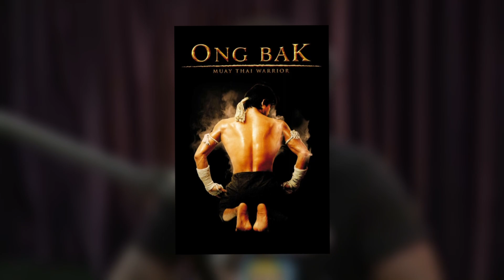Top 5 Israel Adesanya Facts You DIDN‘T know!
Top 5 Israel Adesanya Facts You DIDN’T Know! - In this video, we're going to learn all about Israel Adesanya! We'll learn about his history, his UFC Run and his upcoming fight: Israel Adesanya vs. Alex Pereira at UFC 281 at Madison Square Garden New York City. We'll explore Israel Adesanya Facts, learn about his accomplishments in the UFC, and find out 5 things you didn't know about him! If you're a fan of the UFC and you're curious about the fighters, then this video is for you. We'll take a look at Israel Adesanya, one of the biggest stars in the UFC. We hope you enjoy this video and learn something new about Israel Adesanya aka. Freestylebender!

Israel Mobolaji Odunayo Oluwafemi Temitayo Owolabi Adesanya (born 22 July 1989) is a Nigerian-New Zealander professional mixed martial artist, kickboxer, and former boxer with multiple championships in all three disciplines. As a mixed martial artist, he currently competes in the Middleweight division in the Ultimate Fighting Championship (UFC), where he is the current UFC Middleweight Champion.